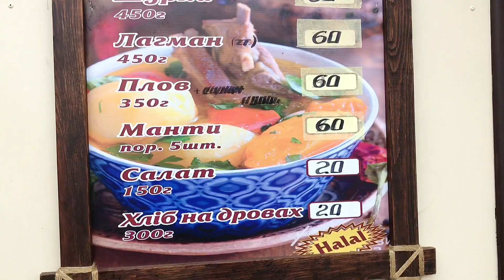"Крим": новий заклад на "Шуварі"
🔥"Крим" - новий заклад харчування на "Шуварі"! Що цікавого тут пропонують?

Стави традиційної кримської кухні, які ви могли куштувати раніше у закладі "Крим" у центрі Львова.

🔸Шурпа - наваристий бульйон з бараниною, овочами та східними спеціями.

🔸Манти - м'ясо телятини зі спеціями у тонкому тісті, готується на пару. Подається із соусом.

🔸Класичний кримський плов з телятиною.

Усі страви пропонують по 60 грн та подають у зручному пакуванні👌 Можлива доставка🛵